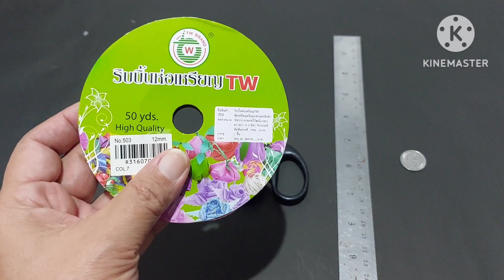พับเหรียญโปรยทานดอกแก้วเจ้าจอมแบบง่ายๆ สอนช้าๆ สำหรับมือใหม่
คลิปนี้เหมาะสำหรับผู้ที่กำลังหัดพับเหรียญโปรยทานดอกแก้วเจ้าจอมแบบง่ายๆ สำหรับมือใหม่ สอนช้าๆทุกขั้นตอนค่ะ
วิธีพับเหรียญโปรยทานแบบง่ายๆ เป็นรูปแบบดอกแก้วเจ้าจอม สอนช้าๆ ทำตามง่ายๆสำหรับมือใหม่

สำหรับเพื่อนๆที่ต้องการสั่งทำเหรียญโปรยทาน
เริ่มต้น จำนวน 100 เหรียญ  ราคา 300 บาท (พร้อมเหรียญบาท)

ขอบคุณสําหรับการรับชมวีดีโอ
อย่าลืมกดติดตาม กดไลค์ กดแชร์และกดกระดิ่งแจ้งเตือนวีดีโอใหม่ๆ เพื่อเป็นกำลังใจให้เราในการทำวีดีโอต่อไปด้วยนะคะ